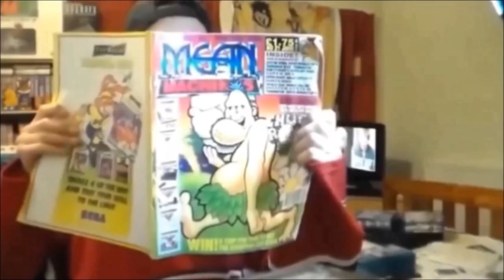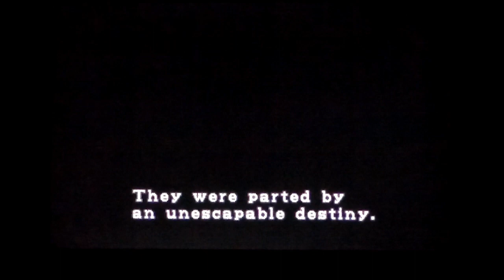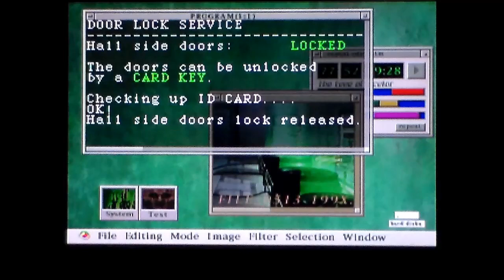Resident Evil 2 on GAMECUBE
A quick and very poor game play and waffle on Resident Evil 2 on GAMECUBE.